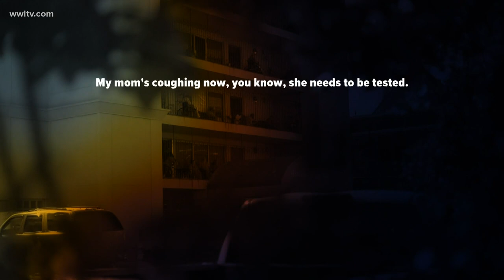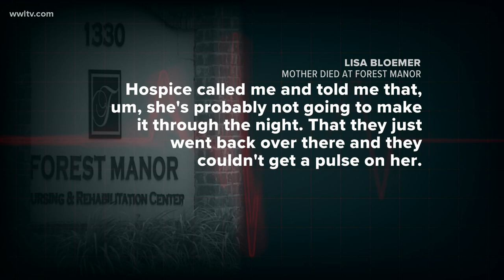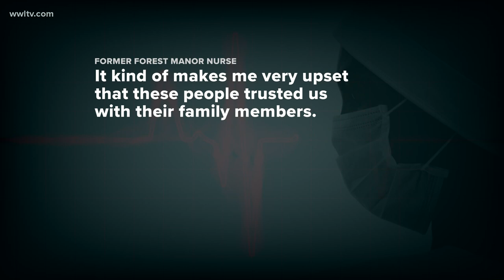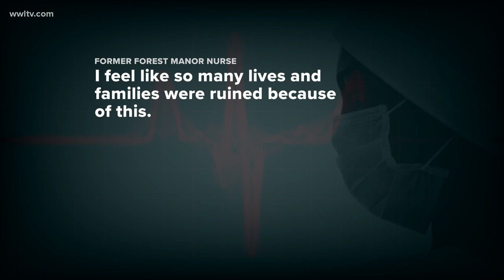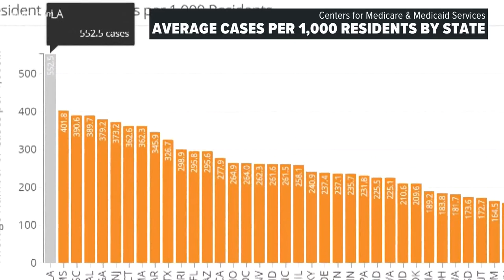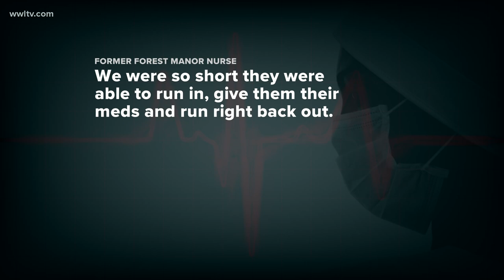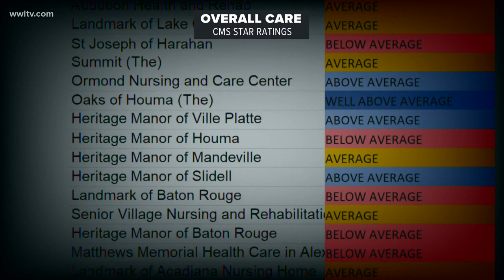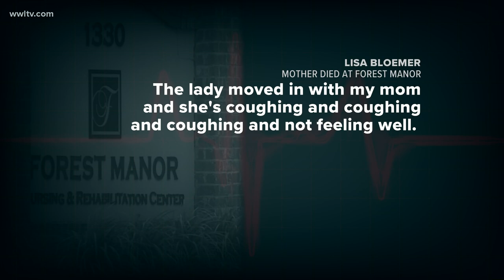Katie Moore Investigation: Standard of Care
Katie Moore investigates what played a major part in the high number of Covid-19 deaths in nursing homes.